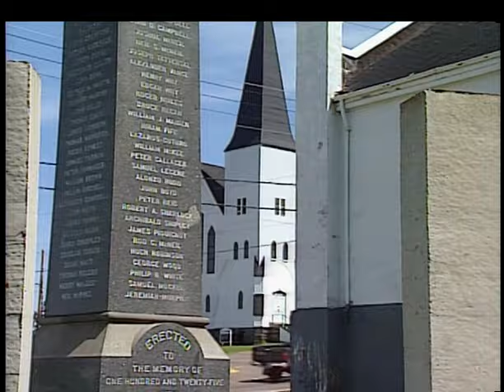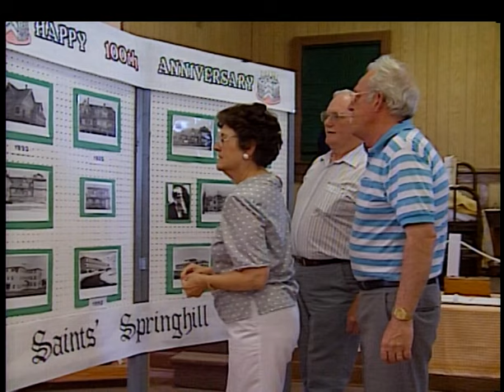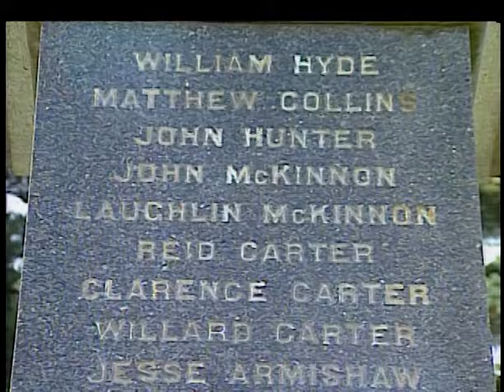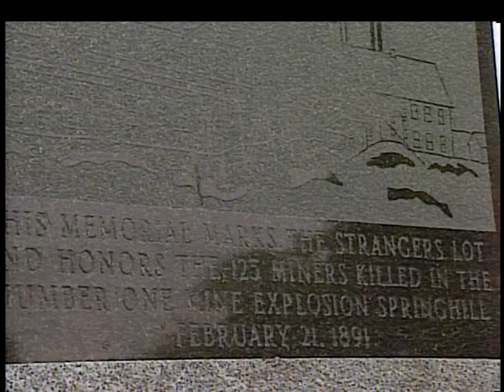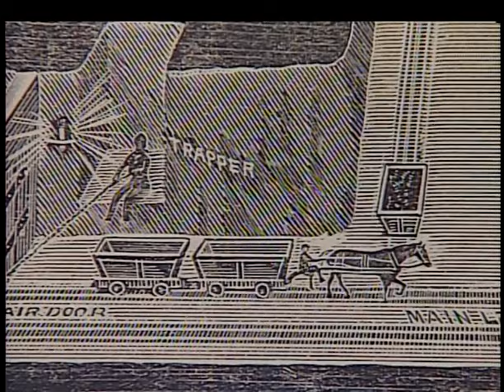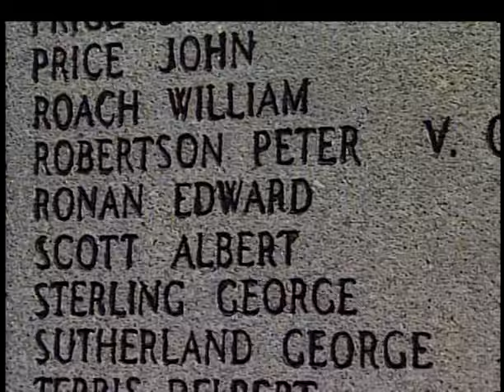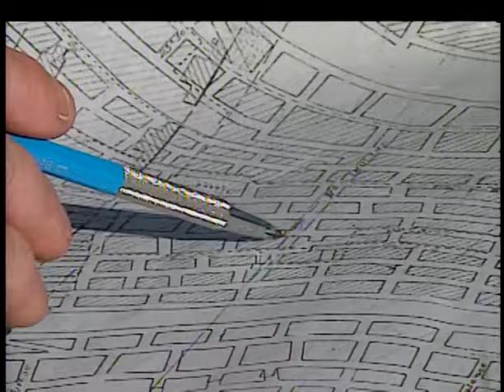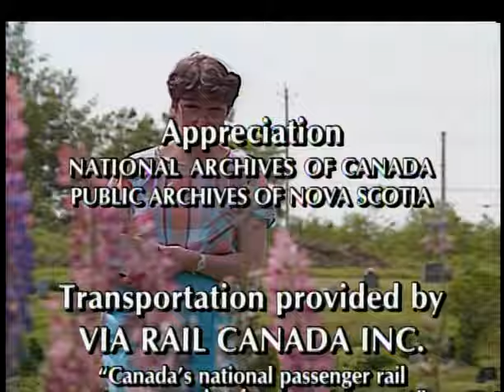Springhill, Nova Scotia, Canada